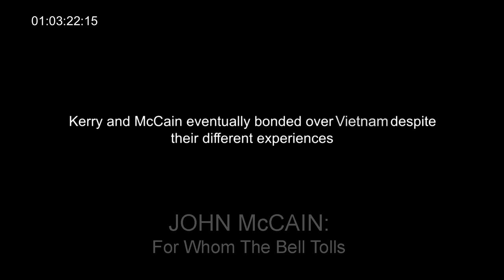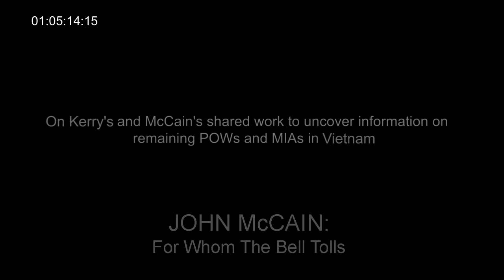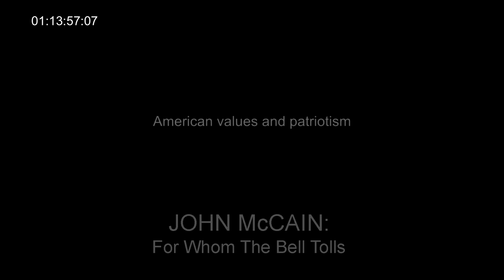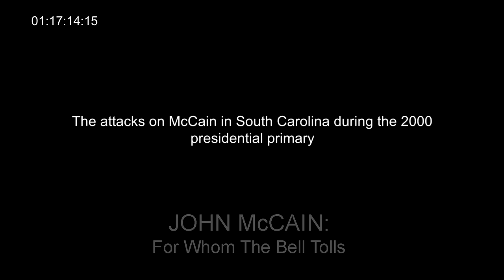John Kerry Interview - John McCain: For Whom The Bell Tolls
John Kerry recalls initial tensions between him and John McCain in the senate, how they eventually bonded over Vietnam despite their different experiences, and their eventual friendship that was based on mutual respect. Kerry discusses his and McCain’s shared work to uncover information on remaining POWs and MIAs in Vietnam and to normalize relations between Vietnam and the United States.

John Forbes Kerry was born in 1943 in Denver, Colorado. His father was a World War II pilot and diplomat and his mother was a member of an elite Boston family and descendant of John Winthrop, the first governor of Massachusetts Bay Colony. Kerry was educated in New England and Switzerland and graduated from Yale University in 1966. He immediately enlisted in the U.S. Navy, serving in the Vietnam War as a gunboat officer in the Mekong delta. He achieved the rank of lieutenant and was honored with three purple hearts. Kerry concluded his military service in 1970, co-founded the Vietnam Veterans of America, and became a spokesperson for the Vietnam Veterans Against the War. In 1971 he testified before the Senate Foreign Relations Committee. He lost a run for the U.S. House of Representatives in 1972 and in 1976 graduated from Boston College Law School. He practiced law for a few years before returning to politics, elected lieutenant governor of Massachusetts in 1982, and to the U.S. Senate in 1984, where he served three terms. Kerry fought for campaign finance reform, investment in public education, and deficit reduction. He worked closely with John McCain on normalizing relations with Vietnam and chaired several committees, including the Foreign Relations Committee. In 1995, he married Teresa Heinz, heiress to the Heinz Company fortune. Kerry secured the Democratic nomination in 2004, and with running mate John Edwards, lost in the general election to incumbent President George W. Bush. He became active in funding for Democratic candidates in future elections and served as Secretary of State during President Obama’s presidency from 2013 to 2017. He has written several books: The New War: The Web of Crime That Threatens America’s Security (1997), A Call to Service (2003), and, with his wife, This Moment on Earth: Today’s New Environmentalists and Their Vision for the Future (2007); the memoir Every Day Is Extra (2018)

From the 2018 HBO / Kunhardt Film Foundation (KFF) Documentary "John McCain: For Whom The Bell Tolls." Shortly after being diagnosed with brain cancer, McCain allowed unprecedented access to his daily life in Washington. Offers an in-depth look at the life of John McCain, from his time as a POW in Vietnam to his three decades of service in the US Senate.

John Kerry, Former U.S. Secretary Of State
Interviewed By: Peter Kunhardt
Interview Date: October 25, 2017